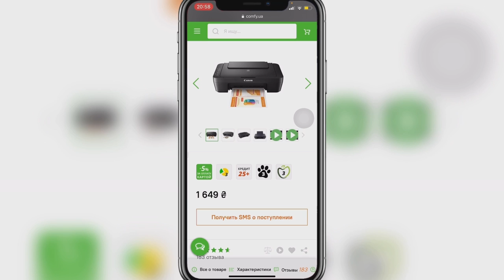Обзор принтера/сканер Canon E414 Pixma. Дёшево и сердито - iApple Expert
Обзор принтера Canon E414 Pixma
Принтер не дорого
Качем военный принтер не дорого
Дешевый принтер
Китайский принтер
Принтер и сканера работает более чем!